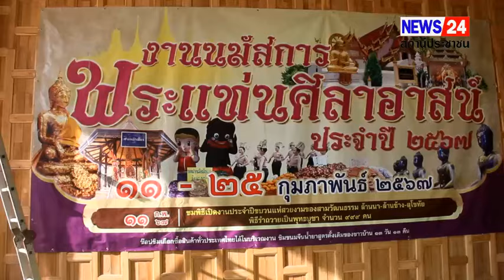จังหวัดอุตรดิตถ์แถลงข่าว การจัดงานนมัสการพระแท่นศิลาอาสน์ ประจำปี 2567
เมื่อเวลา 17.00 น. ของวันที่ 7 กุมภาพันธ์ 2567 ณ มณฑลพิธีหน้าพระวิหารหลวง วัดพระแท่นศิลาอาสน์ (พระอารามหลวง) ต.ทุ่งยั้ง อ.ลับแล จ.อุตรดิตถ์  พระวินัยสาทร เจ้าคณะจังหวัดอุตรดิตถ์-พิษณุโลก (ธ) เจ้าอาวาสวัดพระแท่นศิลาอาสน์ (พระอารามหลวง) ประธานฝ่ายสงฆ์ พร้อมด้วย นายศิริวัฒน์ บุปผาเจริญ  ผวจ.อุตรดิตถ์ ประธานฝ่ายฆราวาส และ นายนันท์สิทธิ์  โพธิ์งาม รองปลัด อบจ.อุตรดิตถ์ นายภูริวัจน์  โชตินพรัตน์ นายอำเภอลับแลและนายสุรพันธ์ เจริญทรัพย์ วัฒนธรรมจังหวัดอุตรดิตถ์ ร่วมกันแถลงข่าวการจัดงานนมัสการพระแท่นศิลาอาสน์ ประจำปี พ.ศ. 2567 ประชาชนร่วมงานดังกล่าว

นายศิริวัฒน์  บุปผาเจริญ  ผวจ.อุตรดิตถ์ กล่าวว่า สำหรับงานนมัสการพระแท่นศิลาอาสน์ ซึ่งกำหนดจัดขึ้นระหว่างวันที่ 11 - 24 กุมภาพันธ์ 2567 รวม 14 วัน ณ.บริเวณวัดพระแท่นศิลาอาสน์ (พระอารามหลวง) เชื่อมโยงไปถึงวัดพระยืนพุทธบาทยุคล และวัดพระนอน เพื่อเป็นการสืบสาน รักษาประเพณีการบูชาพระแท่นศิลาอาสน์ ในวันเพ็ญเดือนสามของทุกปี เป็นการสืบทอดพระพุทธศาสนา เป็นการส่งเสริมการท่องเที่ยว สร้างรายได้ให้กับประชาชน ชุมชนและจังหวัดอุตรดิตถ์
            โดยภายในงานมีกิจกรรมต่างๆ มากมาย เช่น การชมขบวนแห่ทางศิลปวัฒนธรรม ขบวนเครื่องสักการะ และขบวนเทิดพระเกียรติฯ อันยิ่งใหญ่ การกราบนมัสการพระแท่นศิลาอาสน์ พระยืน และพระนอนในบริเวณ 3 วัดเชื่อมโยงกันกว่า 400 ไร่ การแสดงศิลปวัฒนธรรมทุกคืน การกวนพุทราแขวนบาตร การฟังเทศน์มหาชาติ 13 วัน 13 กัณฑ์  การหล่อรูปเจ้าเงาะ การทำบุญตักบาตรพระร้อย การเวียนเทียนรอบพระแท่น และการไหว้พระซื้อของในร้านค้า 2,000 กว่าแห่ง โดยกำหนดพิธีเปิดงาน ในวันอาทิตย์ที่ 11 กุมภาพันธ์ 2567 เวลา 17.00 น. จึงขอเชิญนักท่องเที่ยว พุทธศาสนิกชน และผู้สนใจ มาเที่ยวงานนมัสการพระแท่นศิลาอาสน์ในปีนี้ร่วมกัน

ชื่อภาพ/แถลงข่าวจัดงานนมัสการพระแท่นศิลาอาสน์ ปี 67

1.มีเสียงสัมภาสม์/นายศิริวัฒน์ บุปผาเจริญ  ผวจ.อุตรดิตถ์

(นายประสิทธิ์    ผึ้งสุข นิวส์ 24 จ.อุตรดิตถ์ /มือถือ.086-1999966)